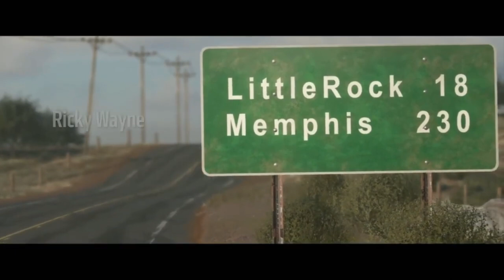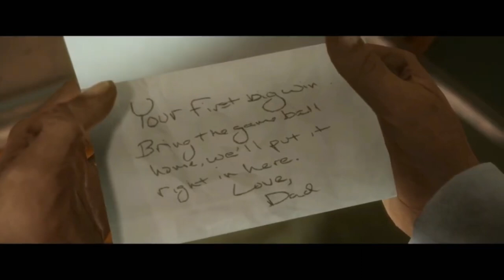Madden 18' Longshots Gameplay Walkthrough, Part 1: WE'RE THE LONGSHOTS (Xbox Series/S)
Madden NFL 18 is an American football sports video game based on the National Football League, developed and published by EA Sports for PlayStation 4 and Xbox One. The 29th installment of the Madden NFL series, the game features New England Patriots quarterback Tom Brady on the cover, the second straight year a Patriots player has had the distinction, following tight end Rob Gronkowski.

Stay Updated!